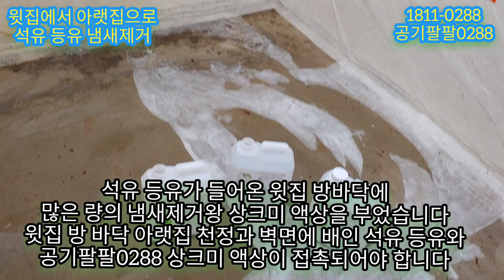윗집 아랫집 석유 등유 냄새제거 방법@deodorant-king 공기팔팔0288 상크미 1박2일 현장출동 2024.03.22(금)~23(토)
생각이상 심한 석유 등유 냄새제거 윗집에서 아랫집 천정 사벽면으로 공기팔팔0288 냄새제거왕 상크미 1박 2일 현장출동 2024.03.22(금)~23(토)

오늘은 2024년 03월 29일 금요일
서울은 잔뜩 흐리고 비가 조금 내리네요

상크미 저번주 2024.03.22(금)~23(토)
1박 2일 일정으로 몇년전에
윗집 석유 등유 보일러실 보관통에서
많은 량의 석유를 흘린 윗집 방바닥 아랫집 천정
사벽면에 배인 석유 등유 냄새 제거 해
드리려
현장출동 하고 왔습니다

석유 등유를 흘린 윗집에
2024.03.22(금) 오후 3시 40분경 도착
석유 등유 냄새 상태 확인하니
몇년전 보일러실에서 옆에 방으로 흘러 들어온
석유 등유 냄새 머리 아플 정도로 엄청 심했네요

상크미 다음날 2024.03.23(토)까지
1박 2일 일정으로 엄청 많은 량의
냄새제거왕 상크미 액상을 사용해서
최선을 다해서
석유 등유 냄새제거 해 드렸습니다

윗집에서 아랫집 천정 사벽면으로 흘린
석유 등유 냄새제거 최고로 어려운 작업입니다

즐거운 하루 되시구요
감사합니다

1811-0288 공기팔팔0288 ADS 상크미서비스